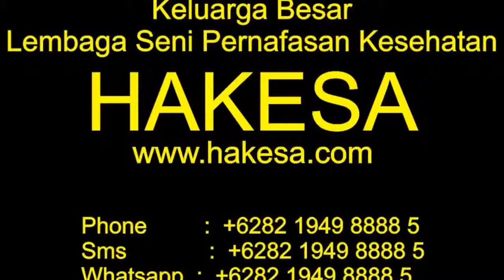Perguruan Tenaga Dalam Di Todanan Blora